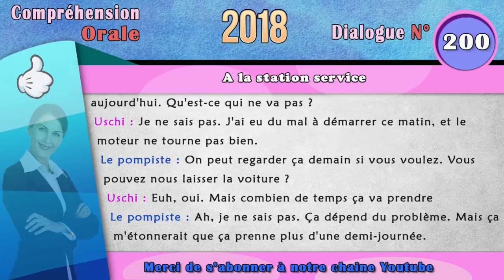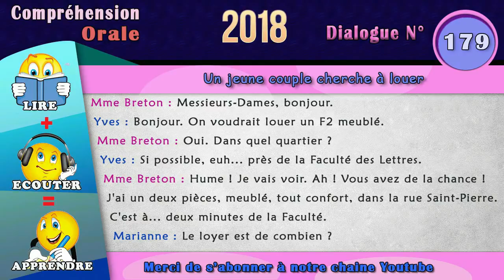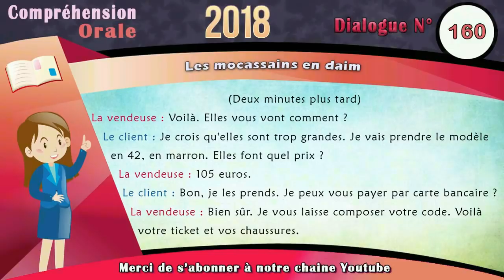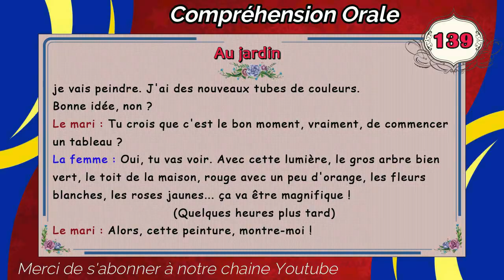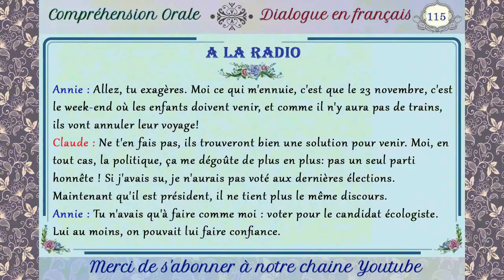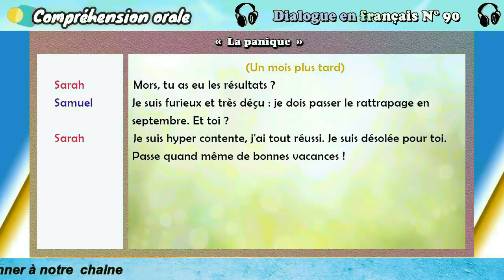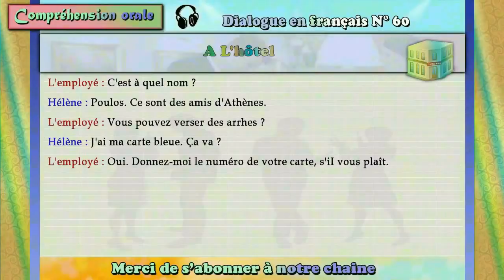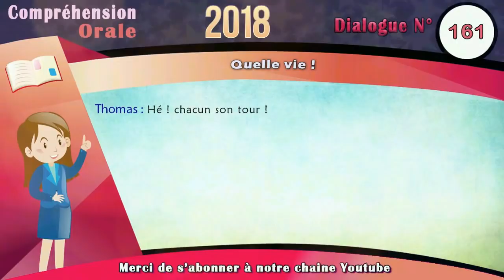apprendre à parler français couramment avec 200 dialogues